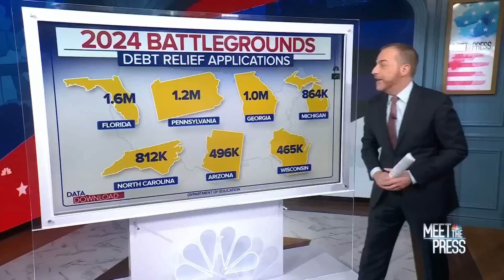Meet the Press full broadcast — March 5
House Intel Chair Mike Turner (R-Ohio) and Ranking Member Jim Himes (D-Conn.) join for an exclusive joint interview to discuss classified documents and intelligence that China is considering providing Russia lethal aid for use in Ukraine. Gov. Chris Sununu (R-N.H.) exclusively joins Meet the Press to discuss his potential entry into the 2024 Republican primary field.